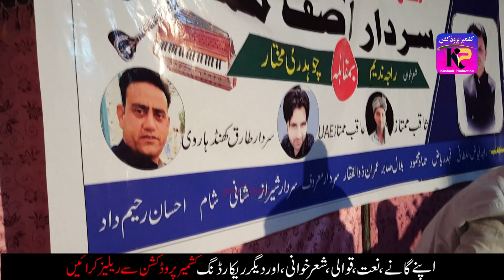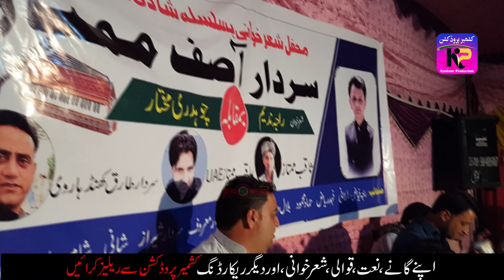Waqia Moot - Asif Jamshed | Raja Nadeem Nazar Vs Ch Mukhtar Model Colony Nakyal Program (Part-4) KP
Song -  Waqia Moot Asif Jamshed
Singer - Raja Nadeem Nazar vs Ch Mukhtar
Program Place -  Model Colony Nakyal Azad Kashmir
Marriage - Sardar Asif Mamtaz (Advocate)
Lyrics - mix
Video - Hamra Studio.
Project By - KsK Music.
Mix & Master - Junaid Butt.

Thanks- All Pardesi and Viewers.
Top of the list country's
Pakistan , United Kingdom , United Arab Emirates , Saudi Arabia ,
India , Bahrain , Oman , United States , Italy , Kuwait , Spain , Qatar , Greece , Germany , Malaysia ,
Canada , Hong Kong , France , Turkey , South Africa , Netherlands , Norway , Cyprus , Singapore ,
South Korea , Belgium , Belgium ,